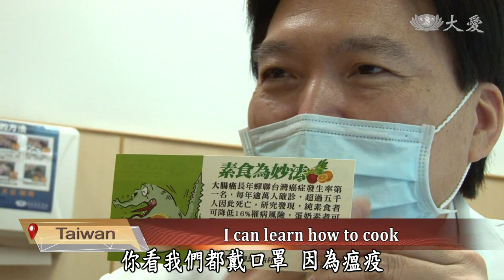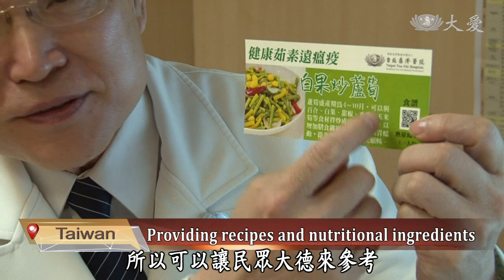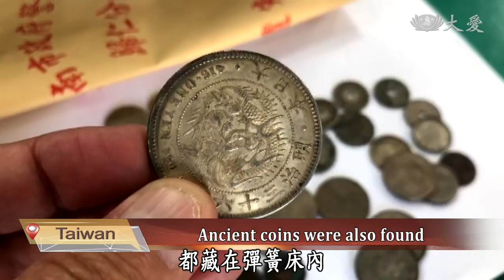【DaAi Headlines】20210225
Tzu Chi volunteers in Malaysia deliver emergency cash to fire affected residents.
We examine algae reefs in Taoyuan from the perspective of a filmmaker.

1. 吉打火災關懷
Welcome to Da Ai Headlines. I'm Siri Su. Thank you for joining us. In Malaysia, a fire broke out in Kedah, destroying 10 houses and displacing nine households. Upon learning of the news, Tzu Chi volunteers immediately went there to provide care and emergency cash.

2. 馬水災發放
In January this year, heavy rain led to floods in Kota Tinggi, Malaysia. Therefore, 20 Tzu Chi volunteers carried out a disaster relief operation.

3. 莫產婦關懷
In the aftermath of hurricanes in Mozambique, Tzu Chi volunteers have provided hot food to the affected residents at their shelter for more than 20 days. They've also distributed aid supplies. At the distribution, a pregnant woman has caught the volunteers' attention. After the distribution was completed, volunteers went to the hospital to visit her. She has given birth to a baby boy. She named the baby Mariano Tzu Chi Jose, to express her gratitude for Tzu Chi's assistance.

4. 英小學贈電腦
In the United Kingdom, a lockdown has been issued since January. Schools are closed, and children need chromebooks to learn from home. At an elementary school, many students' families are struggling financially. Therefore, volunteers donated 15 chromebooks so that the children can continue their education during the pandemic.

5. 昆山贈墓地
In Kunshan, China, 52-year-old Huang Guozhen is a Tzu Chi care recipient whose adoptive father passed away due to illness. Volunteers helped him with his father's funeral with one particular volunteer helping him acquire a cemetery plot.

《靜思語》愛人自愛、自愛愛人，就是佛心、菩薩心。
Loving others and loving oneself is to have a Buddha heart or a Bodhisattva heart.

6. 逐岸傷痕2 - 大潭藻礁
Today we examine the coast of Taiwan from the perspective of director Chi Po-lin a famous high-altitude filmmaker. We will examine the Datan algal reef in Taoyuan. Here's more.

7. 檢驗自動化
Hualien Tzu Chi Medical Center has the most well-equipped medical laboratory in Eastern Taiwan. However, with the development of science and technology,the Department of Laboratory Medicine has spent 8 months to upgrade its system.

8. 北慈推素書籤
The COVID-19 pandemic has affected the world, reminding us of the importance of caring for the earth and being vegetarian. Taipei Tzu Chi Hospital also designed vegetarian bookmarks for the public.

9. 米粉攤葷轉素
In New Taipei City, Tzu Chi volunteer Xu-Huang Yuying has been selling rice noodle soup in Banqiao. However, in order to promote vegetarianism, she and her son-in-law began to sell vegetarian food on the eighth day of the Lunar New Year.

10. 美疫情報稅
In the United States, February is the season for filing taxes. Tzu Chi El Monte Service Center in California started accepting tax documents from residents by drive through.

11. 環保站拾金不昧
In Tainan, Gui Ren District Cleaning members found some gold ornaments when they disassembled a spring mattress. Tzu Chi recycling volunteers have also found gold nuggets inside a discarded electric fan. People are reminded to keep their valuables in a proper place to prevent loss.

END: 花原民野菜學校
The Hualien County government has set up Indigenous people's vegetable school, displaying the seeds of beans and vegetables consumed by the Indigenous people. We will leave you with these images. Thank you for joining us. Goodbye.

(03254166)